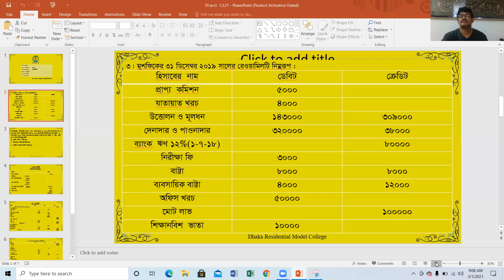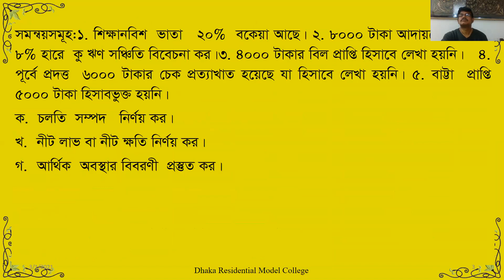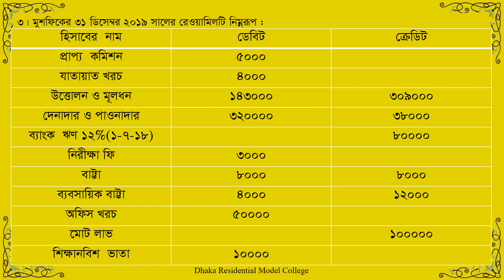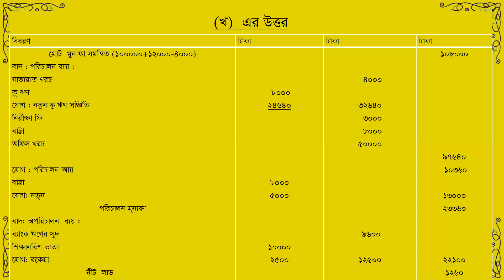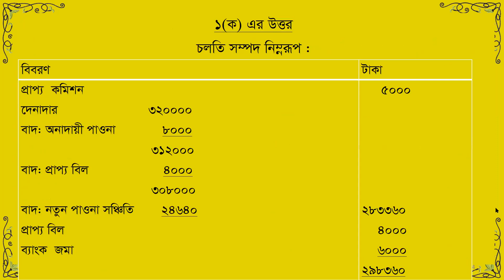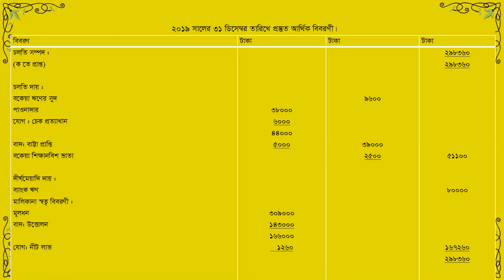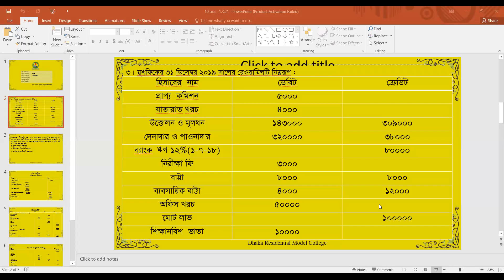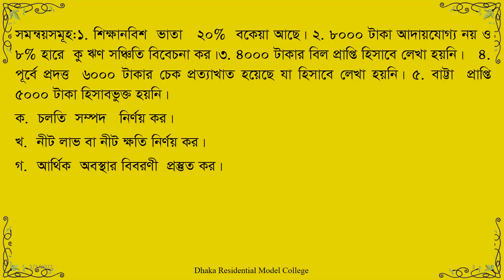Accounting _Financial statement_ Presented by Md Golam Mostafa